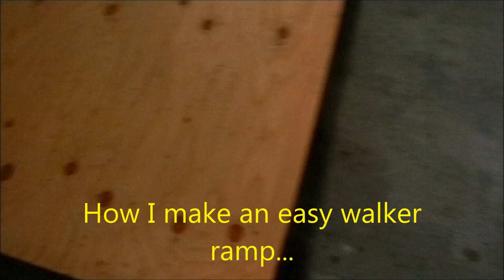Econo Handy Services 443 8347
Easy walker ramp, This video of information only. Thanks to Pearson Building Supply.